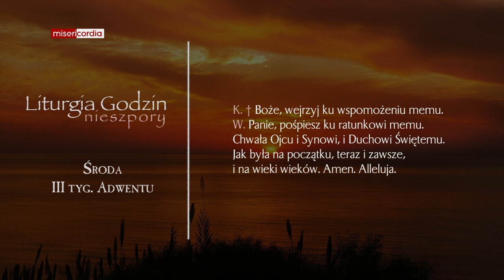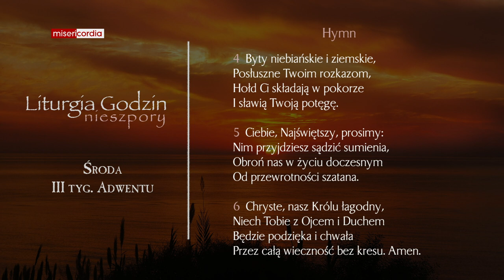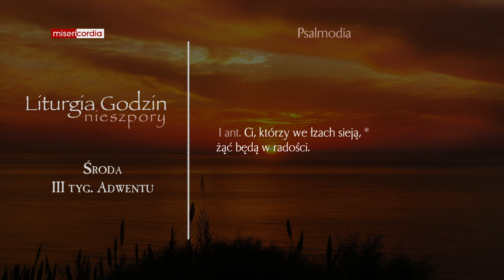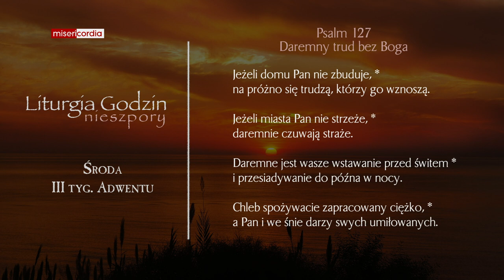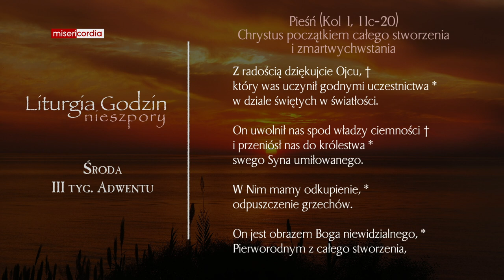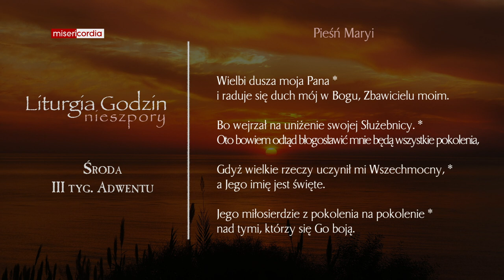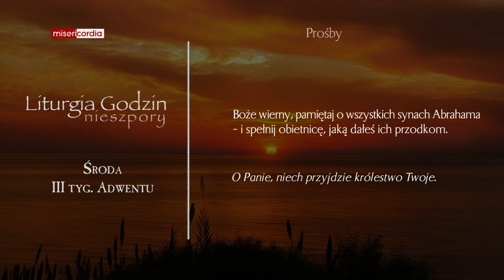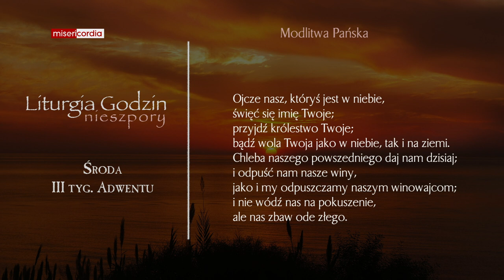Liturgia Godzin | Nieszpory | Środa, III tyg. Adwentu